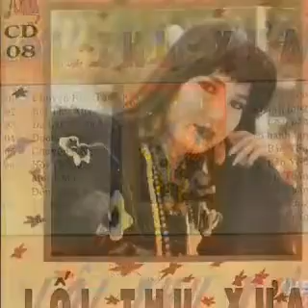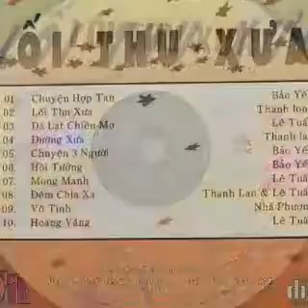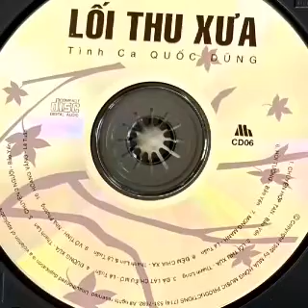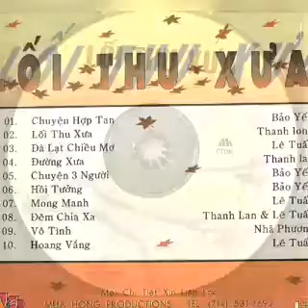Vô Tình _ St Quốc Dũng ☆ Cs Nhã Phương _ Audio 1992 ☆ VND|06|08|2022